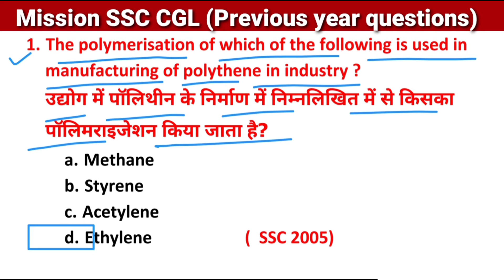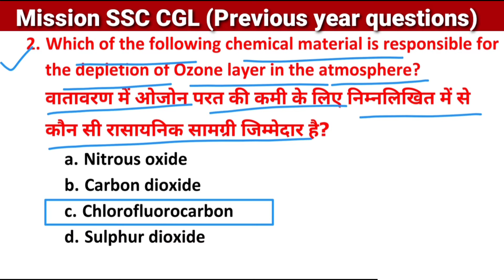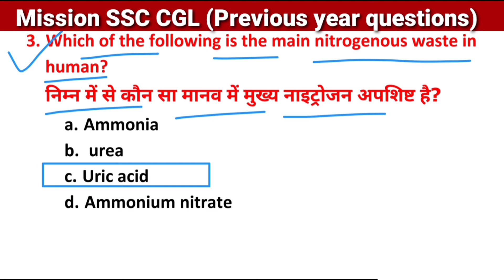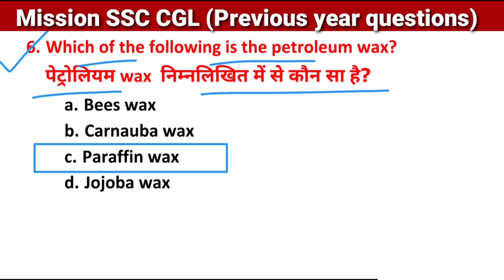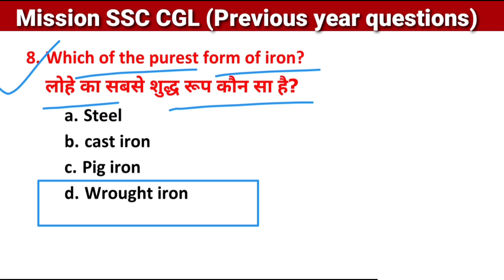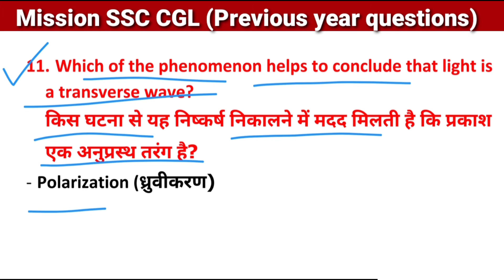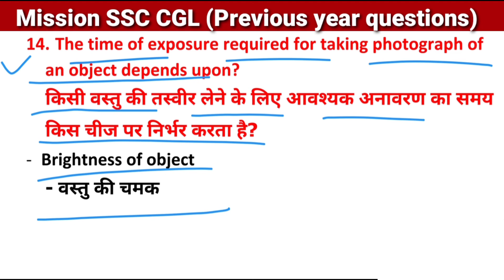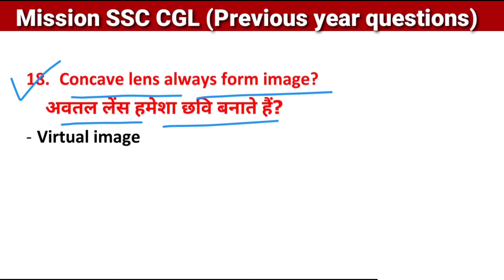SSC CGL (Science questions) All Previous year questions , Most expected questions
SSC CGL (Science questions) All Previous year questions

Royal academy Royal star

🔥 Hi I warmly 🔥 welcome to you all in my official YouTube channel    Royal academy Royal star

My content will really be unique and so much easy to recollect.

Your knowledge really really will be enhanced after visiting my channel and you can feel new experience and enthusiasm. This channel is specialised for competitive examinations,here you can find  detail explanation about the content with PDF.

🔴 Note = This is officially YouTube channel for competitive examinations

NDA/CDS

Income tax and central excise officer.

UPSC materials

⏩⤵  RRB NTPC

2020 general awareness and general knowledge, Most important synonyms /Homonyms/One word substitution/Phrasal verbs/Tense/Voice/Narration / History materials / Current Affairs/and all types of material in English which asked in competitive examinations vocabulary with their meanings and much easier to recollect it.

Thanks for Love

10 january ntpc exam analysis/railway ntpc exam questions Paper 2020,rrb ntpc analysis,rrb ntpc exam questions,ntpc exam, railway preparation,ssc jobs,job alert, railway vacancies 2021,most important question of RRB NTPC exam,